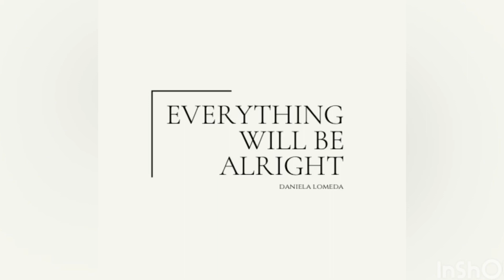Everything will be alright - Daniela Lomeda (Original Song)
Appreciate and support "Daniela" by commenting MNPproject SweetLabelDaniela below.